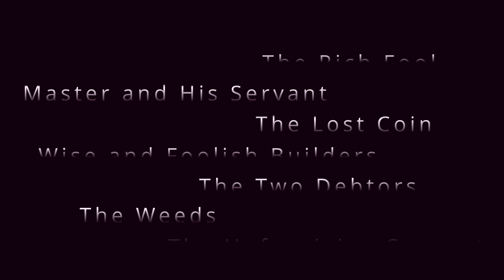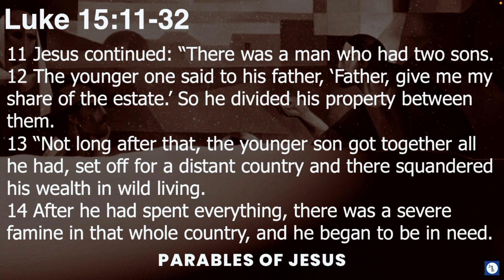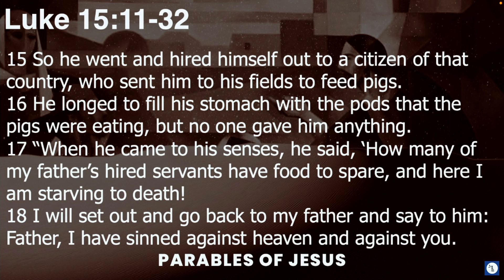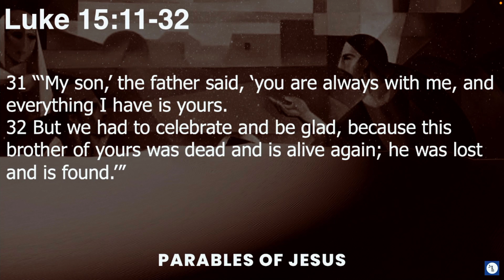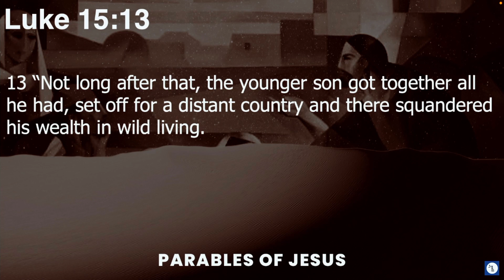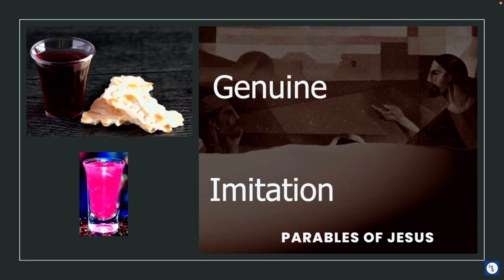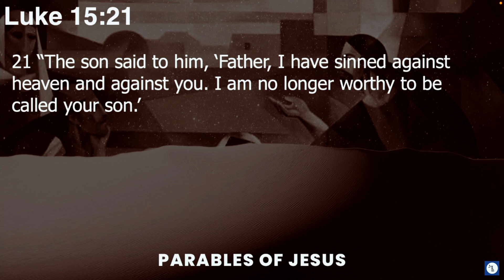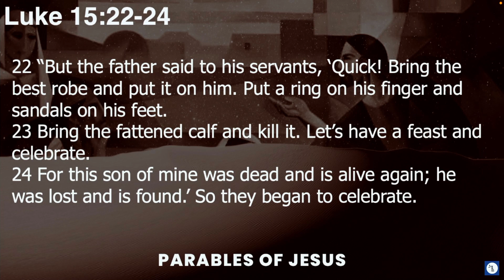"The Prodigal Son" || Parables of Jesus || Leon Bezuidenhout